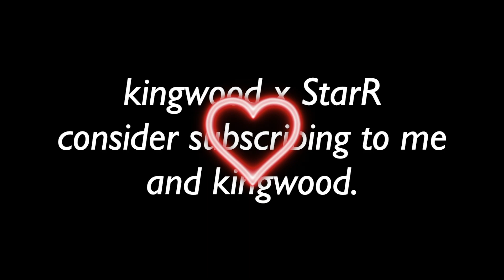Lemonade 🍋 StarR x KINGWOOD. (60FPS GOAT)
Lemonade 🍋   StarR x KINGWOOD.
60 fps. ps4.